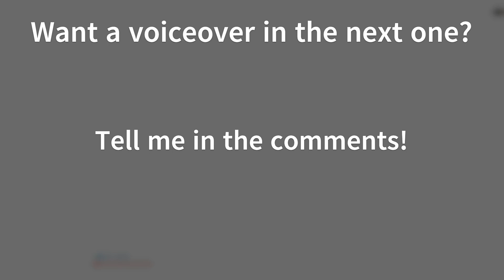5 Things to do When You’re Bored in BattleBit Remastered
For any questions, put them in the comments. If you want me to do a specific tutorial or cover any aspect of the game, make sure to tell me!